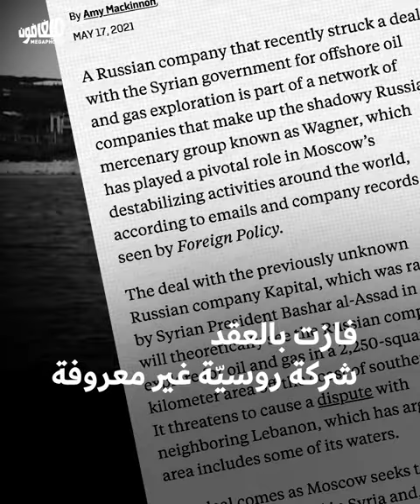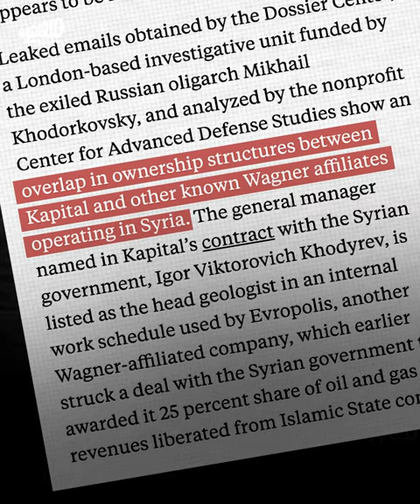ترسيم الحدود مع سوريا: اللعب مع المافيا الروسيّة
ما هي العوائق الحقيقيّة أمام ترسيم الحدود البحرية بين لبنان وسوريا، بعدما علّق الجانب السوري زيارة الوفد اللبناني التي كانت مقرّرة غداً الأربعاء؟